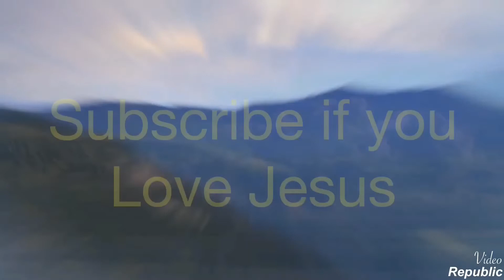President Trump’s speech about resurrection!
Credits:Robby Dawkins @facebook